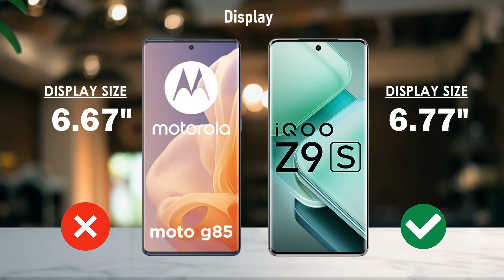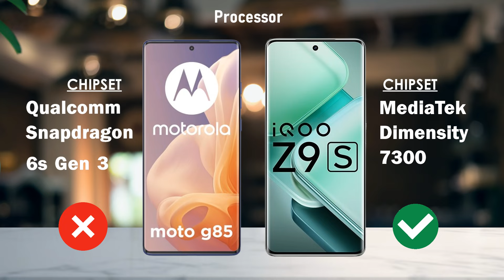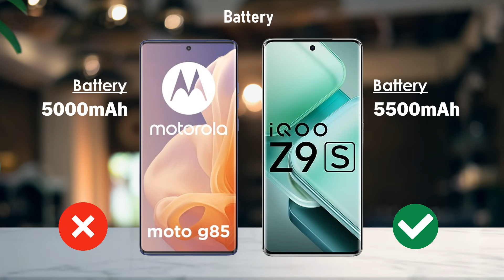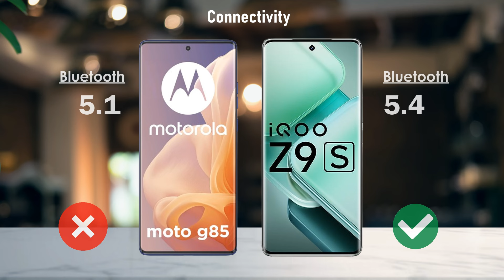Motorola G85 5g Vs iQOO Z9S | Full Comparison | SB Tech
In this video I will be giving a detailed comparison between Motorola G85 5g and iQOO Z9S

Motorola G85 5g Vs iQOO Z9S
iQOO Vs Motorola
Motorola Vs iQOO Specifications and Comparison

Motorola G85 5g camera test
Motorola G85 5g pubg test
Motorola G85 5g launch date in india
Motorola G85 5g price
Motorola G85 5g review
Motorola G85 5g zoom test
Motorola G85 5g mobile

moto g85
motorola
motorola g85 5g vs
unboxing motorola g85 5g
vivo t2 pro vs motorola g85 5g
moto g85 5g vs
motorola g85 5g vs vivo t2 pro 5g
moto g85 5g vs moto edge 50 fusion

iqoo z9s
iqoo z9s price
iqoo z9s pro 5g
iqoo z9s camera